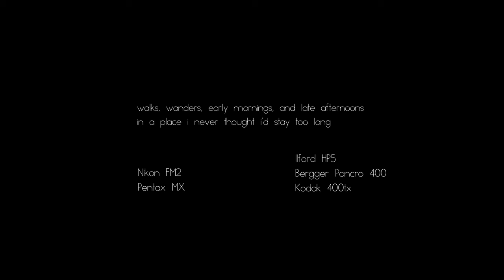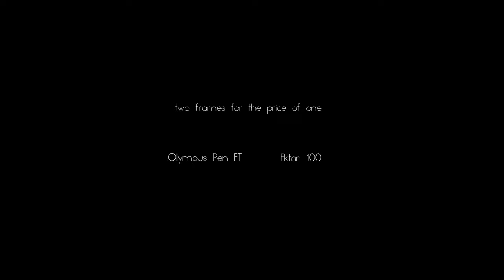Depth of Field - Brunswick Heads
Depth of Field is a video series meant to exhibit photos I've taken; sometimes as a story; sometimes as a diary, but always as something beautiful. A means to visualize them away from tiny phones. Or maybe just an attempt to.

These photos were taken on a variety of cameras and film stocks in the towns of Brunswick Heads and Mullumbimby in the month of September 2021.

Music created by All Dogs Come From Wolves
aka Logan Hershfeld